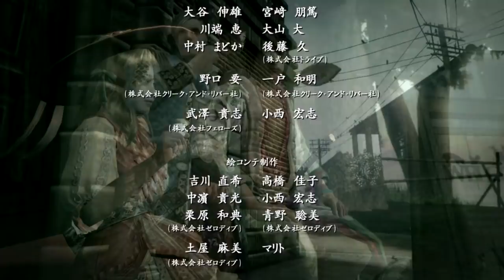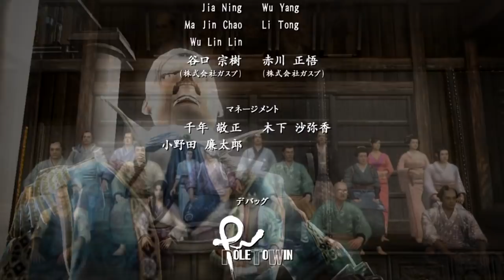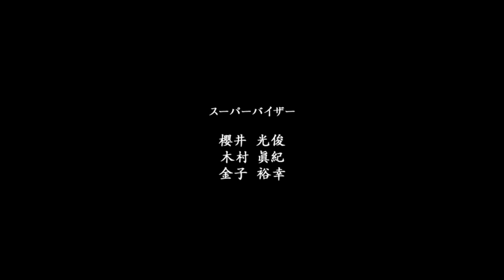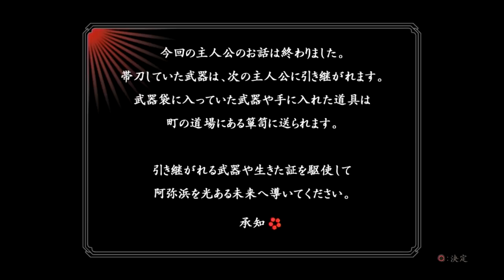ポンコツ侍があらわれた【侍道４plus】 十三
鍛えてないと難易度易しいでも敵が強い
次回からはある程度鍛えた状態で２周目入ります！

【侍道２ 実況プレイ】(一部の動画が謎の削除をくらっている)